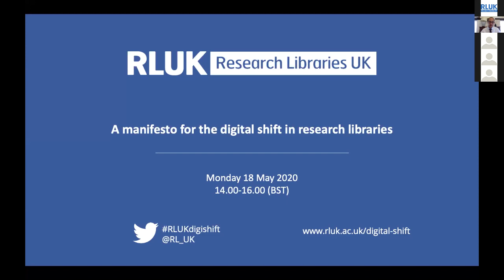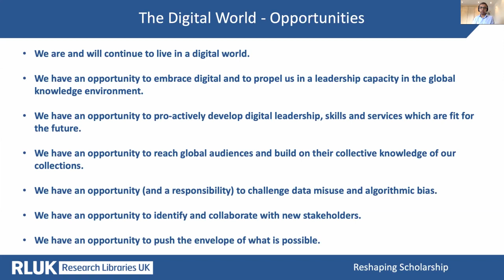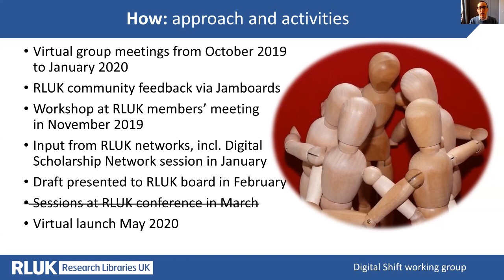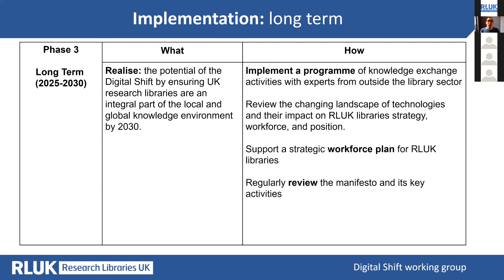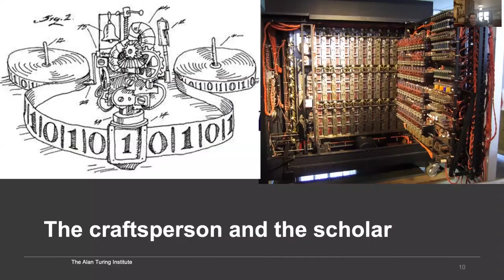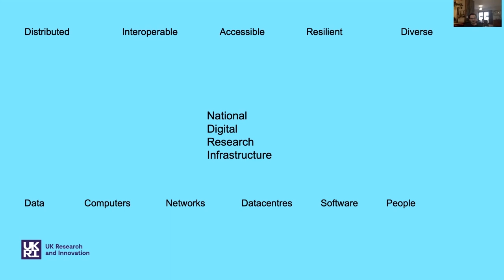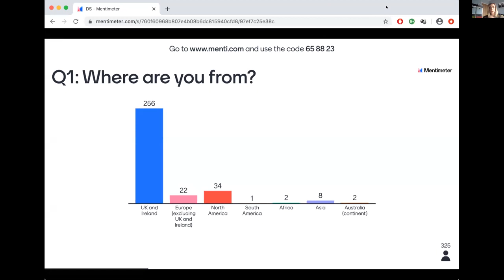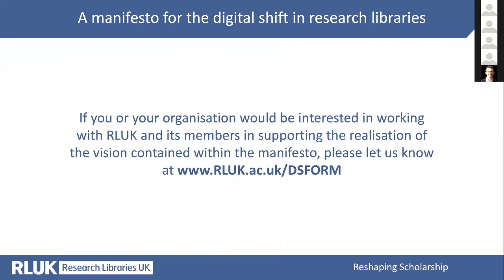RLUK: A manifesto for the digital shift in research libraries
Under its strategy, Reshaping Scholarship, RLUK seeks to support its members to navigate the changing nature of the research library. Libraries have long been adapting to the digital environment, introducing new ways of working, accessing and using collections, and engaging with wide and diverse audiences.

In order to formulate a vision for the research library and the digital shift, and to build a coherent programme of activity around this, RLUK convened a working group of colleagues drawn from its five member networks in August 2019. Based on these diverse perspectives and drawing on feedback from across the RLUK community, the group prepared a ‘manifesto for change’, a vision of the research library in 2030 and a programme of activity to support research libraries in this transition. This webinar will outline the challenge, introduce the work of the group and present a manifesto for the digital shift in research libraries.

Speakers:

Masud Khokhar, Director of Libraries and Archives, University of York and RLUK Board Member

Torsten Reimer, Head of Research Services, The British Library, and chair of the RLUK digital shift working group

Dr James Hetherington, Director of Digital Research Infrastructure, UKRI